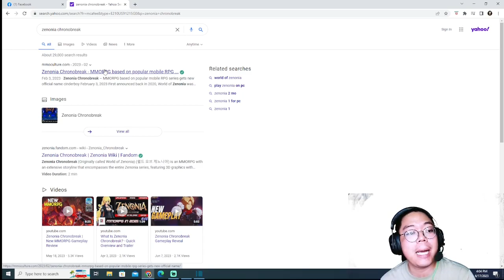Zenonia Chronobreak Official Release Date